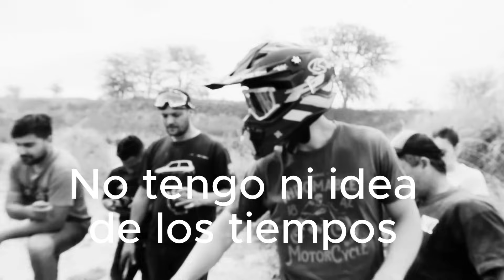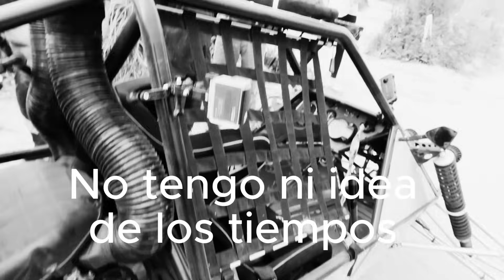🤯 FIAT 147 vs UTV CON MOTOR HONDA CBR 1100cc